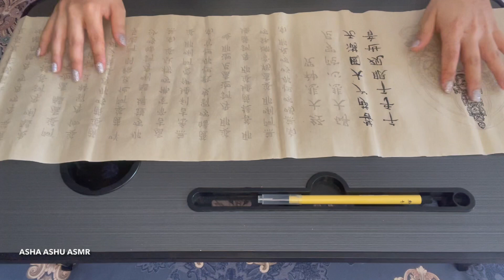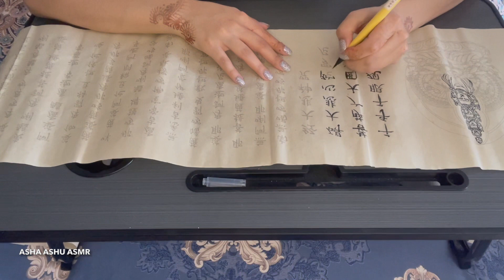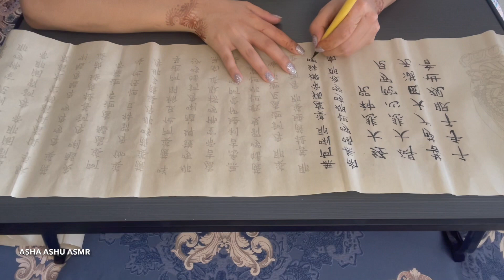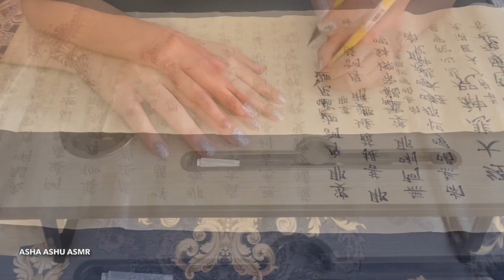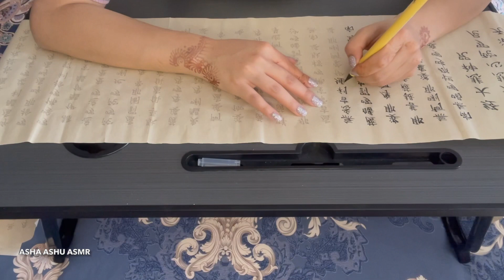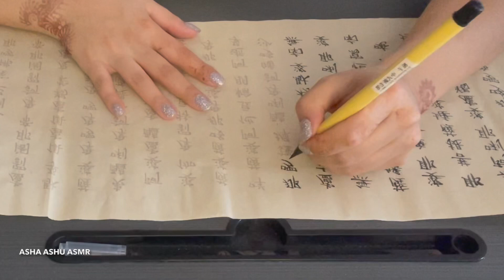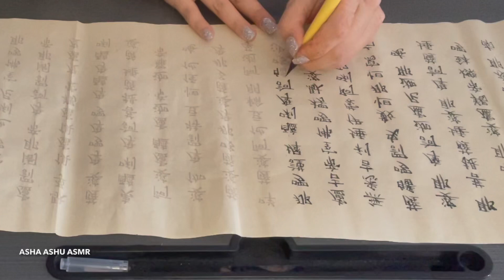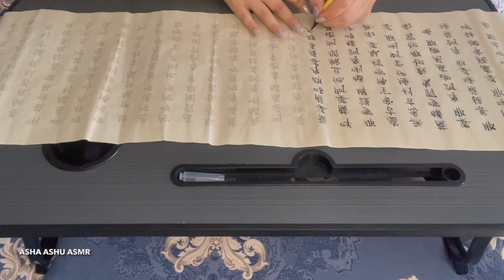ASMR Hand-copying Buddhist Sutras • Calligraphy Practice • Softspoken & Paper sounds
Hi friends!
Today’s video is about an activity I came to know about through my roommate. She does this occasionally to relax at night.

The name of this activity in chinese is : 书法临摹 （shūfâ línmó) and it can be translated as Calligraphy copying.

Searching a little more information found out this practice also aims to help the devotee to recite and memorize the Sutras.

I saw few people doing this Sutra hand-copying in a temple few months ago. They looked completely immersed in the activity and calm.
Trying this myself helped me experience a lot of peace and exercise my concentration.

比心💕